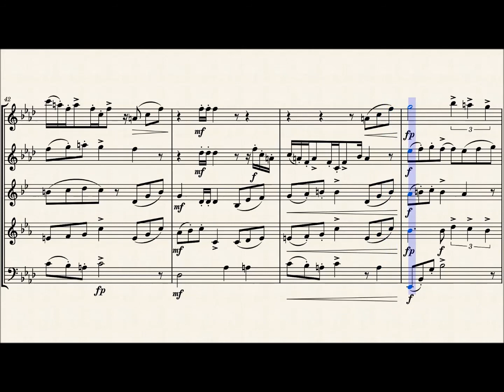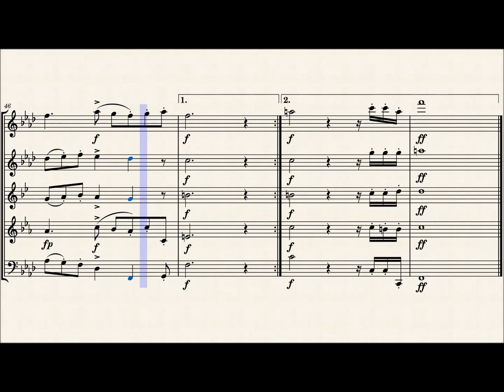Summer Breeze (for wind quintet - para quinteto de vientos)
De la canción pop original de los '80, Summer Breeze (brisa de verano) de Seals and Crofts,
mi versión para quinteto de vientos.
From the original pop song Summer Breeze from Seals and Crofts, my version for wind quintet.